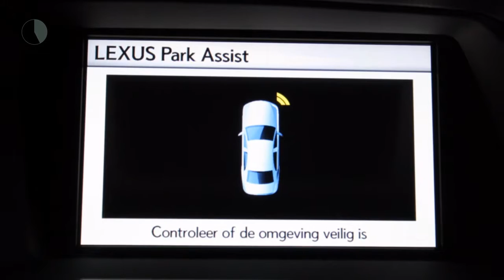Lexus RX 450h Luxury AWD Navigatie, LED koplampen, Parkeersensor